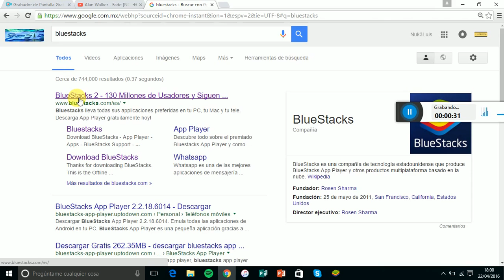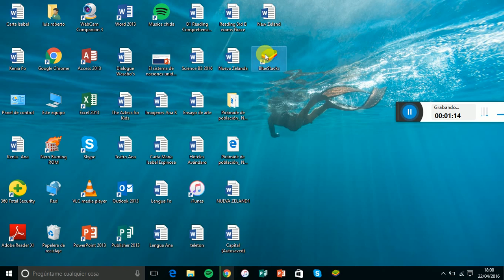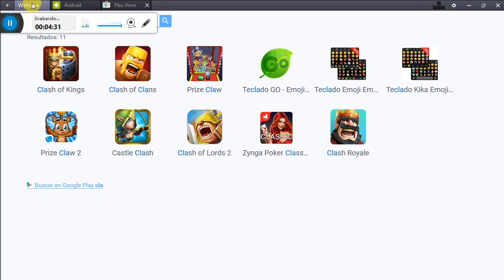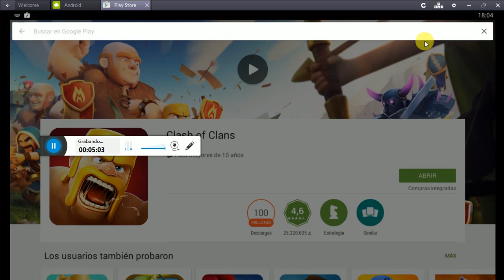Bluestacks como descargarlo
Hola chicos hoy le traigo un gameplay muy completo sobre una aplicación que te sirve para jugar juegos de android en la compu.